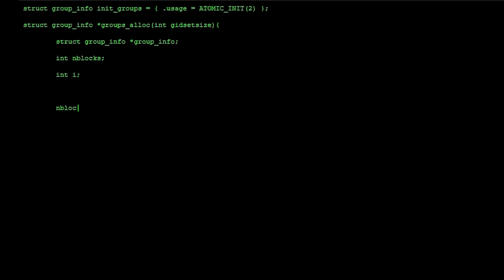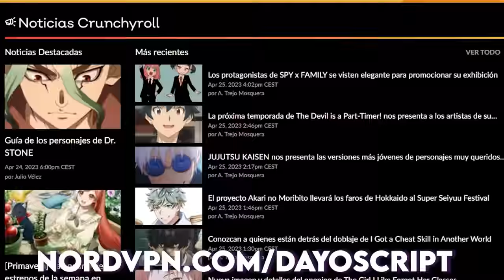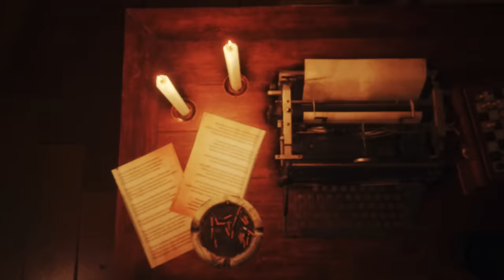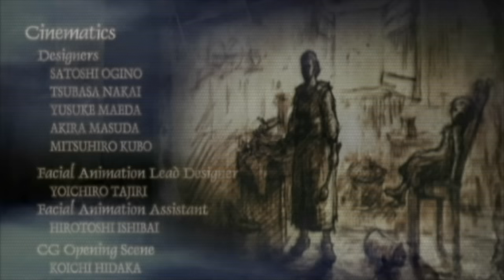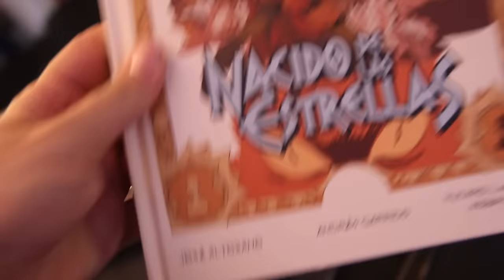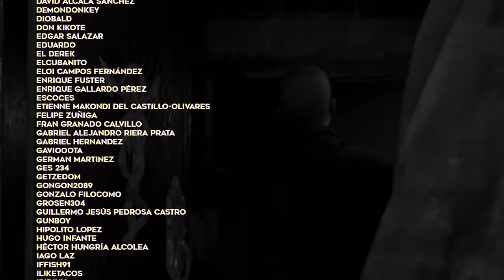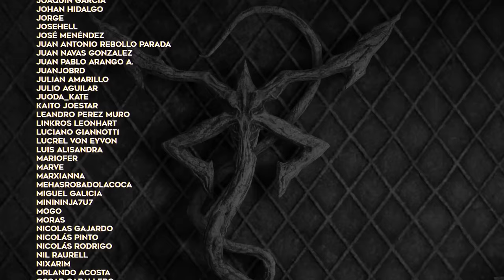Resident Evil 4 Remake: tan cerca y tan lejos [Análisis] - Post Script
Visita para conseguir el plan de 2 años más cuatro meses de regalo. ¡Puedes devolverlo con la garantía de 30 días de NordVPN!